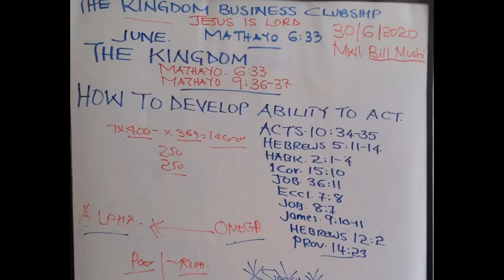HOW TO DEVELOP ABILITY TO ACT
Karibu Kwenye Mafunzo Ya Biashara Ya Ufalme-MATHAYO 6:33
JINSI YA KUTENGENEZA UWEZO WA KUTENDA
→MATENDO YA MITUME 10:34-35
→WAEBRANIA 5:11-14, 12:2
→HABAKUKI 2:1-4
→1 WAKORINTHO 15:10
→AYUBU 36:11. 8:7
→MHUBIRI 7:8
→YAKOBO 9:10-11
→MITHALI 14:23

Kama ukipenda kujitengenezea Mazingira ya kufanikiwa Kibiblia “Biblical Billionaire”, Jitengeneze kwa kusubscribe hapa ili upate kujifunza mafunzo mapya kila siku.

Make a Call/Send SMS/Email to Mwl. Bill Mushi:
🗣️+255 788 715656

//  ABOUT

Kingdom Business Clubship ni taasisi ya Imani ya KiKristo iliyojikita katika mafunzo ya Biashara na Muda kwa kutumia maandiko matakatifu (Biblia).

KBC ilianzishwa mwaka 2008 Arusha, Tanzania kwa madhumuni ya matumizi bora ya rasilimali muda ili kuinua kipato cha mtu mmoja mmoja na taifa kwa ujumla. Tumekuwa tukifanya mafunzo (tajirika na muda) mitaa mbalimbali ya jiji la Arusha. Madarasa yetu yanaendelea katika jengo letu la Wisdom House kila siku. Jengo hili lipo PPF- AGM OLORIENI na mafunzo haya tunatoa bila gharama yoyote ile

KBC ina program iitwayo “YAI”
Y– Yesu - Kazi ya Yesu ni kuhudumia watu (Yk 1:27)
A– Adam - Kutunza mazingira (Mwa 2:15)
I- Injili - Kuhubiri habari njema (Mt 28:16-20)

FAIDA UTAKAZO PATA UKIFUATILIA CHANNEL HII
-Ubunifu na Uanzishwaji wa Biashara
-Uboreshaji wa Biashara na Huduma
-Ukuzaji wa Biashara na Huduma
-Usimamizi bora wa Biashara na Kupunguza Mazingira yanayopelekea Hasara
-Kupunguza idadi ya wasiofanya kazi
-Kupunguza umaskini wa kipato